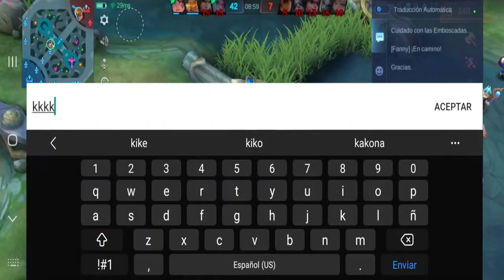DOMINAMOS LA PARTIDA - JUGANDO CON SUSCRIPTORES #4 | MOBILE LEGENDS ESPAÑOL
Si quieren agregarme, les dejo mi id 😎
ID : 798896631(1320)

Minutos ⏱:
00:00 | Inicio
02:40 | Comienza partida con subs
11:30 | Fin